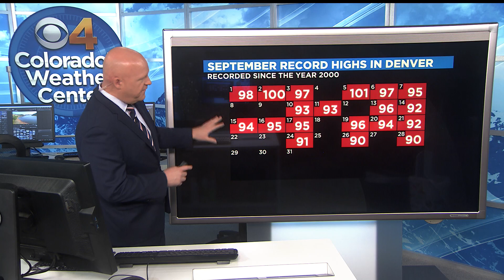Record Highs Becoming More Common In Denver During September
Meteorologist Chris Spears breaks down the stats from Colorado's Weather Center.